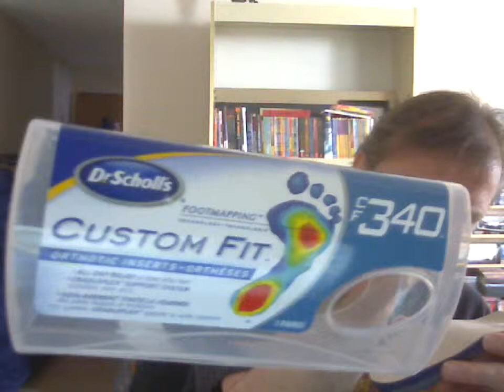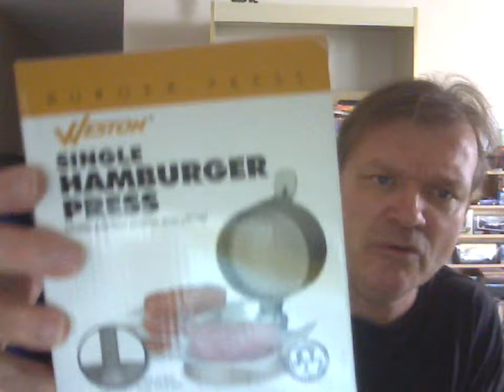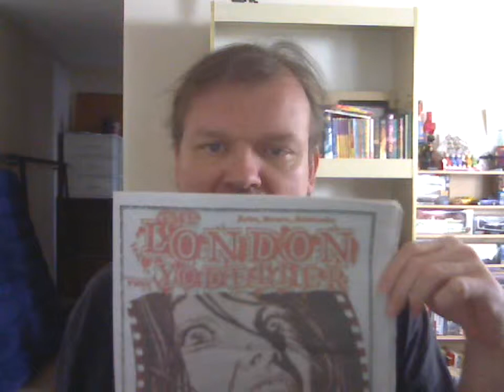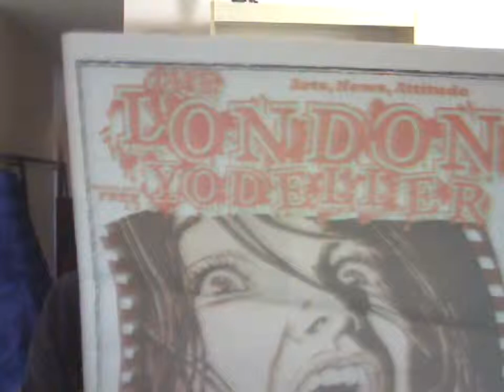Real Politics London Ontario: my personal views: respect to great people in London Ontario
Real Politics London Ontario: my personal views: respect to great people and great organizations in London Ontario

Hello Folks!
Greetings and Happy Spring, well, kinda, sort of...

I want to mention an important correction: Mr. Greg Fraumeni of "Fraumeni's Fruits & Vegetables" did not and would not sell me a product that I could not consume. What I meant to demonstrate was a ready-to-eat ripe mango vs a mango I purchased from another source. I was attempting to compare two examples.

Rob, the owner of "Mr. Kwik Fix." He doesn't have a webpage, but, he will fix almost any and every material thing on planet Earth.
130 King, London, ON N6A 1C5

Dr. Scholls, the weblink to that machine: footmapping.ca

When I showed you the "hamburger patty press", I mentioned the webpage for my friend Ron Cameron, who is a Regal representative. The webpage is: rcameron.shopregal.ca

The newsprint I mentioned is "The London Yodeller." Their webpage is: londonyodeller.ca

Again, I am not paid to endorse any product or services that I mention in my videos: I am simply shooting off my big mouth about people, places and things.